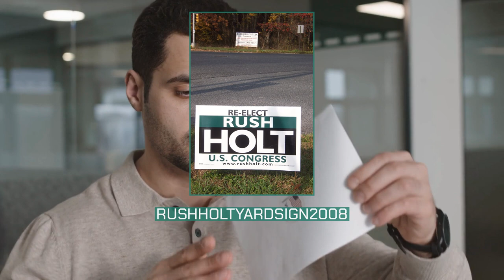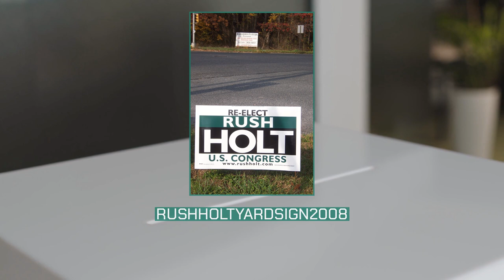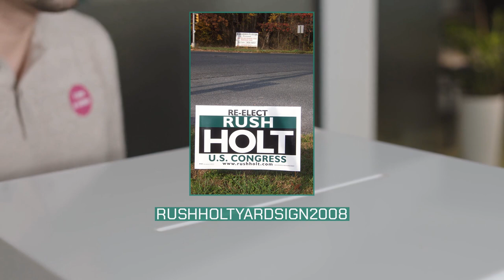Rush Holt Jr.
Rush Dew Holt Junior (born October 15, 1948) is an American scientist and politician who served as the U.S. representative for from 1999 to 2015. He is a member of the Democratic Party and son of former West Virginia U.S. Senator Rush D. Holt Sister He worked as a professor of public policy and physics, and during his tenure in Congress he was one of two physicists and the only Quaker there.
Holt sought the Democratic nomination for U.S. Senate in the 2013 special primary election to fill the seat of U.S. Senator Frank Lautenberg, who died in office on June 3, 2013. He lost the nomination to Newark Mayor Cory Booker. Holt announced on February 18, 2014 that he would not seek re-election in 2014.
In February 2015, Holt became chief executive officer of the American Association for the Advancement of Science (AAAS) and executive publisher of the Science family of journals. He served in that role until his retirement in September 2019.